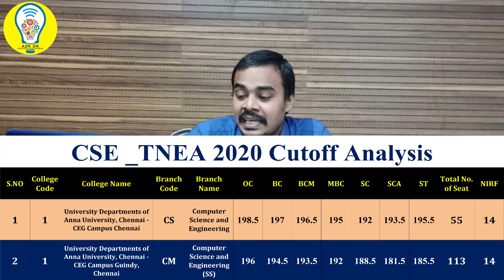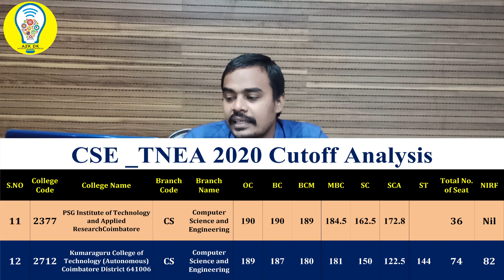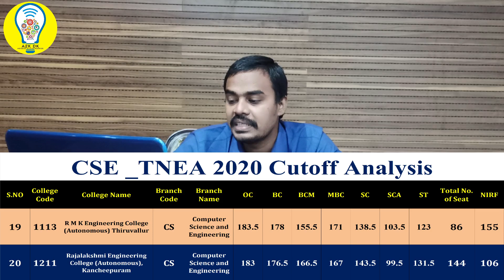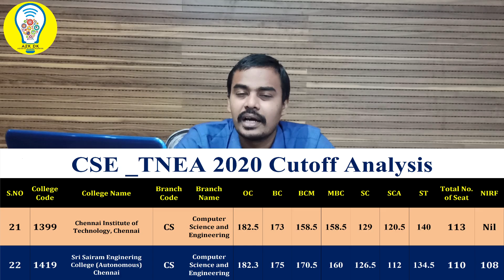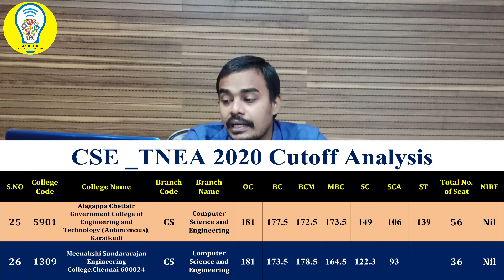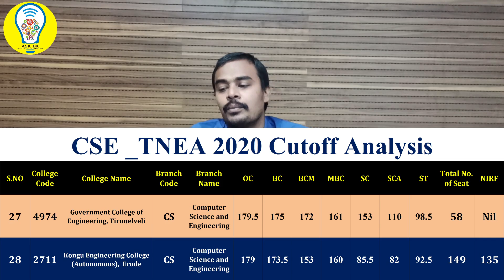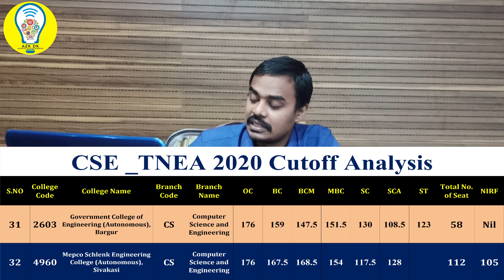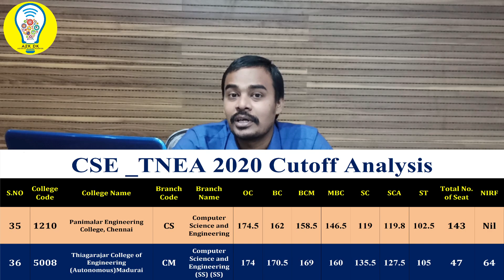CSE Expected cutoff / Computer science and engineering| TNEA cutoff for engineering |A2KDK